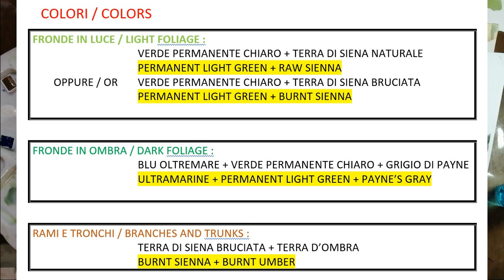LA FORZA DEL PINO PINE’S POWER Acquerello tutorial facile Time lapse easy watercolor landscape demo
Lo stesso soggetto dipinto in due stili differenti: tutto dipende dalla tua ispirazione!
The same subject painted in two different styles: it all depends on your inspiration!

Il video condensato, dettagliato e commentato con le fasi di realizzazione di questo acquerello.
All the stages, step by step, about the realization of this watercolor

Materiali usati / tools : Acquerellli / Watercolors Winsor&Newton serie "Cotman"
Colori:
Verde permanente chiaro / Light permanent green
Terra di Siena naturale / Raw Sienna
Terra di Siena bruciata / Burnt Sienna
Blu oltremare / Ultramarine
Terra d'ombra naturale / Raw Umber
Grigio di Payne / Payne's Gray

Carta / Paper:  Canson Heritage 100% cotone, grana fine, 300 gpm, cm 28x38

Pennelli sintetici / Synthetic brushes nn. 3, 1